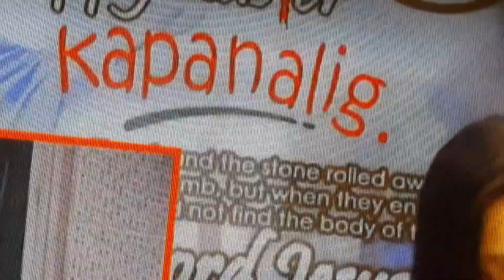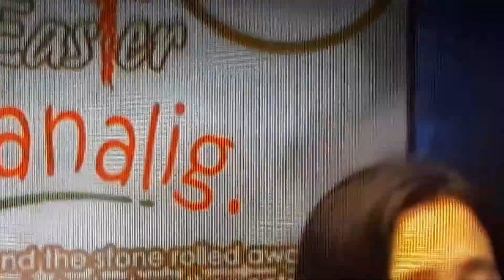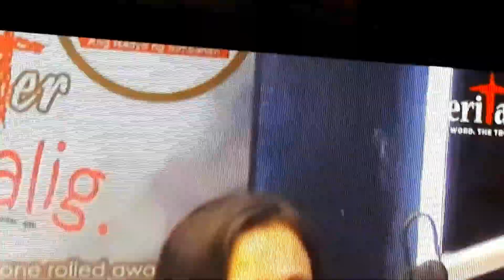Knc Show Sa Veritas Year 9 Bilang Pilipino Mission 2019 Bantay Balota Sa Veritas Simbahan Halalan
The Veritas RMN TV5 & GNN Special Halalan Coverage Boboto Ako !